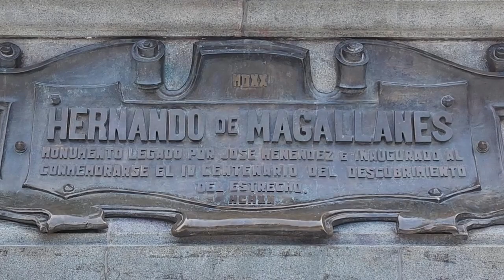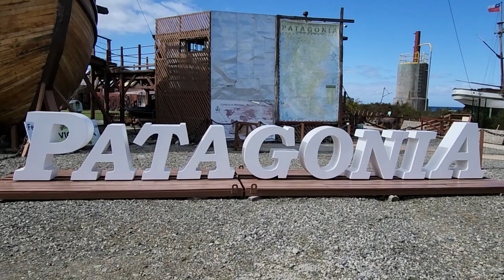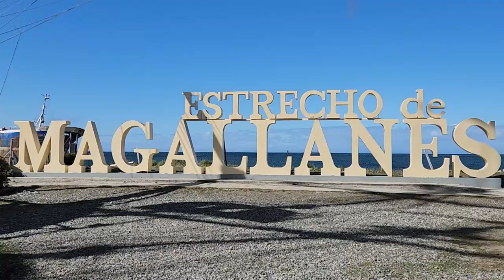Punta Arenas Patagonia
As I pass through Punta Arenas by bus, I stop at a museum to visit replicas of Magellan's ship the Nao Victoria and Fitz Roy's ship the HMS Beagle, both of which passed through here long ago.